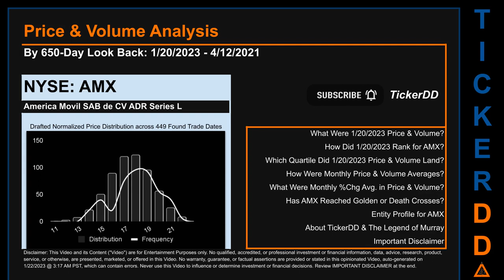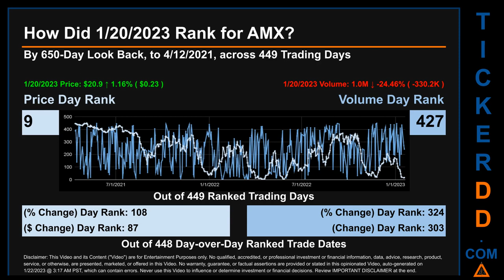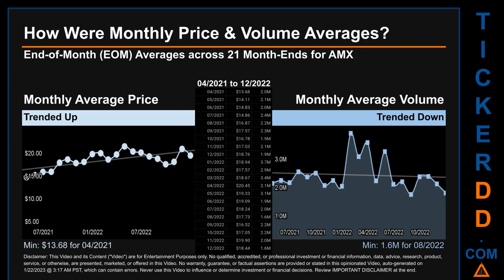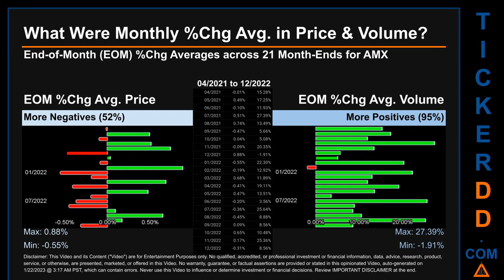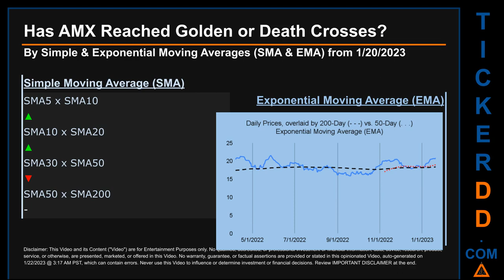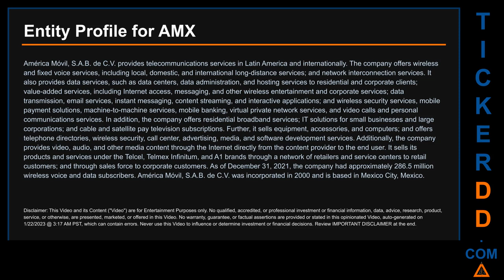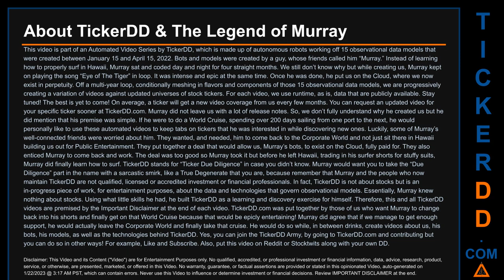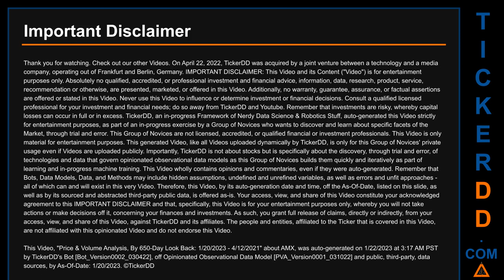AMX Price and Volume Analysis by 650 Day Look Back AMX Stock Analysis for America Movil S A B de C